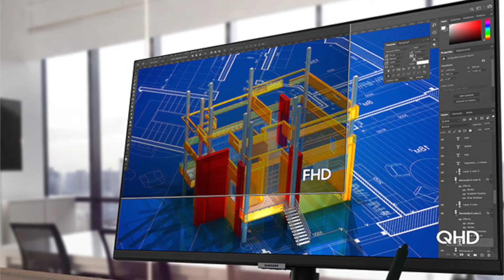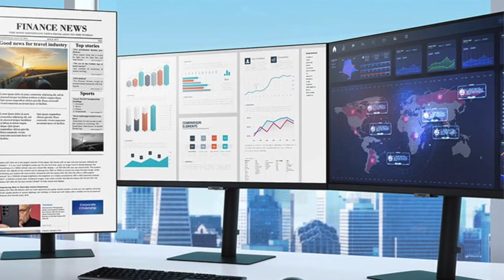best reviews of samsung s60a series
Samsung S60A Series 24 Inch QHD 2540x1440 Computer Monitor, IPS 75 Hz, HDR10, DP, HDMI, Headphone, USB 3.0 Hub, 3-Yr WRNTY (LS24A600NWNXGO)
Complete Information

Product description
Discover the details
Experience details not seen before. When watching your favorite movie, or working on your latest project, benefit from new levels of precision up to 1.7x the pixel density of Full HD. QHD provides more room for multitasking or taking in beautiful videos and images.